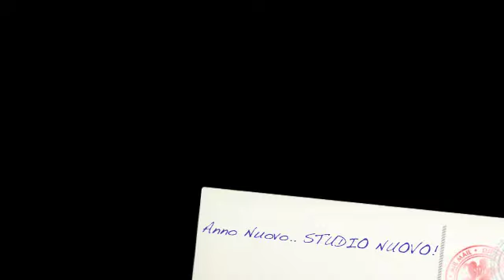POLI.RADIO - Anno Nuovo... Studio Nuovo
ore 23.00

in previsione della grande festa di compleanno per i due anni di "rock" di Poli.Radio, si dà il via alla "tre giorni" di ristrutturazione dell'on air studio della radio.